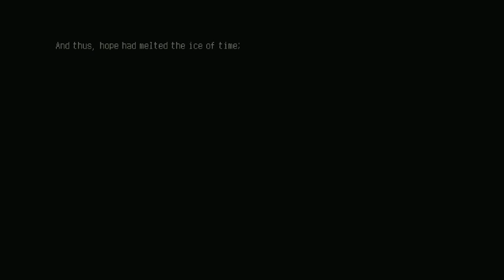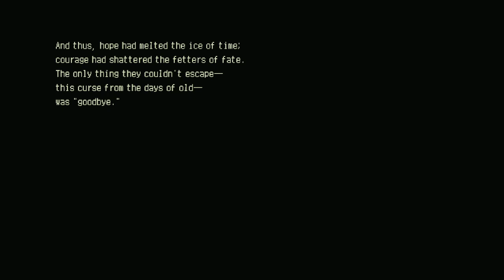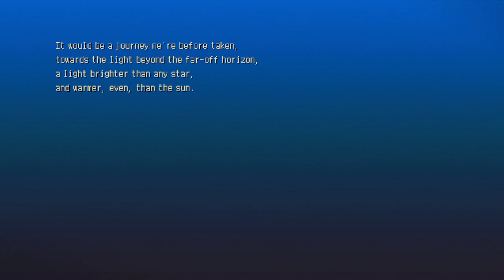Ran Plays Eastward! | Episode 32 FINALE | Eastbound Train